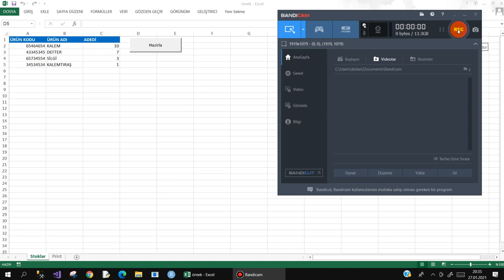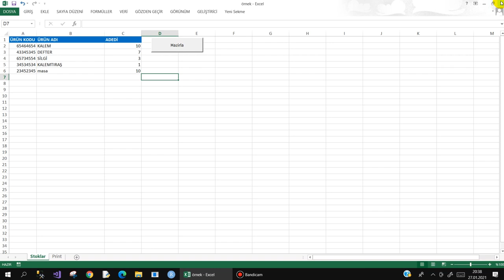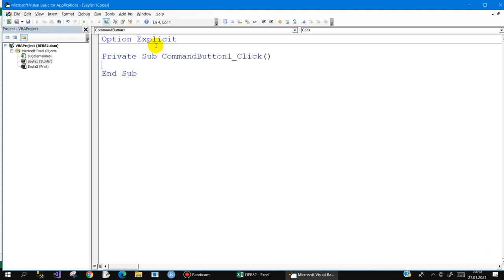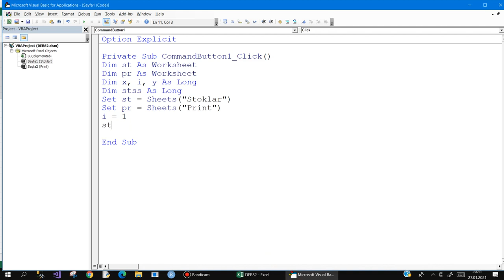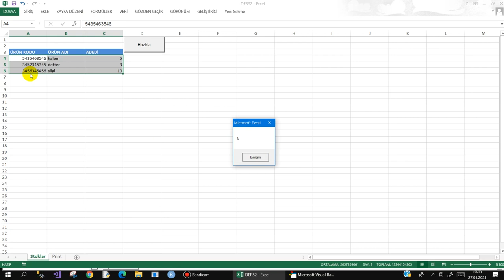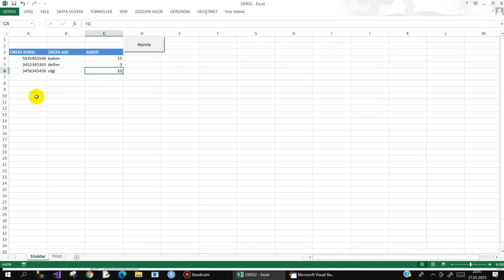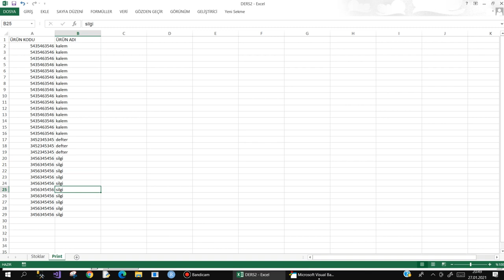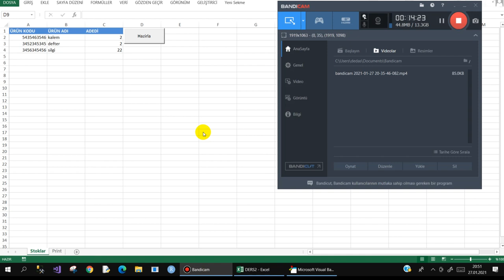Excel VBA Ödev-3 Döngüler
Yazılımda çok çok önemli bir yere sahip olan döngüler ile ilgili bir ödev. Verilen ödevi yazabiliyorsanız döngüler konusunu kavramışsınız demektir. Şayet kendi başınıza yazamıyorsanız döngüler konusunda eksiklikleriniz var demektir. Araştırmaya öğrenmeye devam etmelisiniz.
Başarılar dilerim.